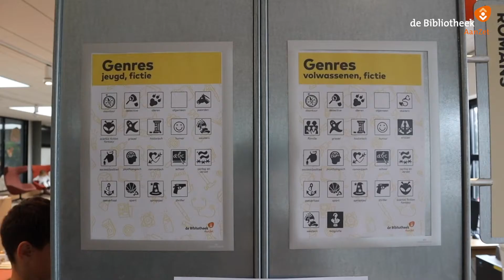De Bibliotheek AanZet - Digitale rondleiding door Solomon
De bibliotheek organiseert ieder jaar een Leesfeest. Dit jaar doen we dat nét iets anders, namelijk online. Solomon geeft je een digitale rondleiding door de bieb!